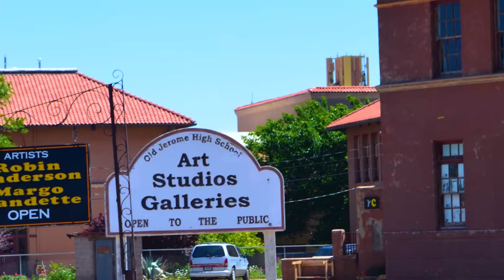Jerome, Arizona and Verde Exploration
Verde Exploration owns the historic High School complex, the place in Jerome where art and history mingle.
Classrooms of old have become art studios and galleries, Jerome's cultural center.

VD also controls the empty hillside below Allen Springs Rd in the Gulch and the empty lots and ruined foundations along Beale Street

Redeveloping the Beale Street properties is under discussion. Using architectural designs from 1912 for affordable work force housing. The modern versions will provide the same, as Jerome moves forward into the past